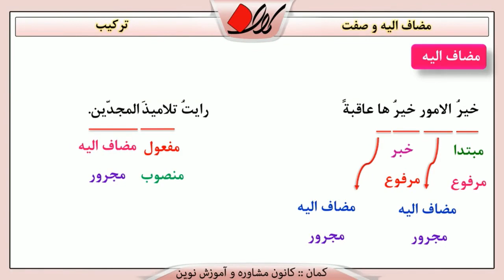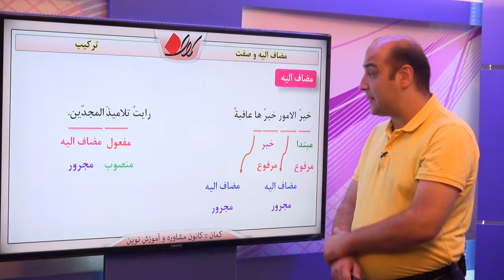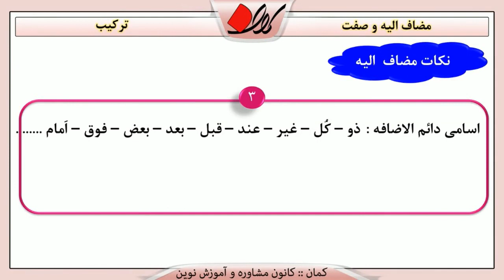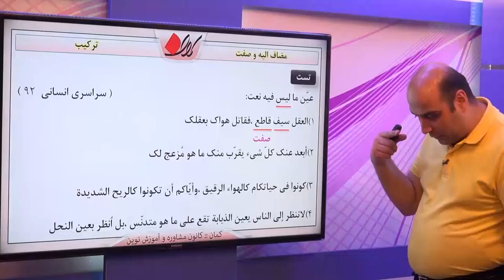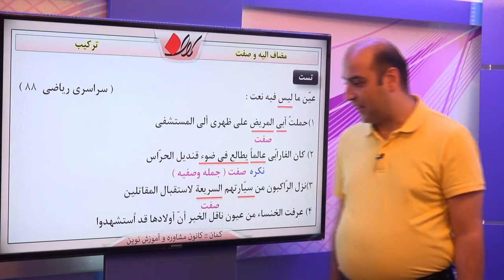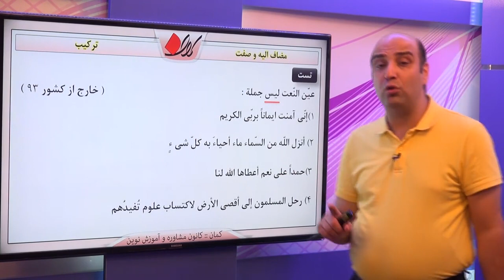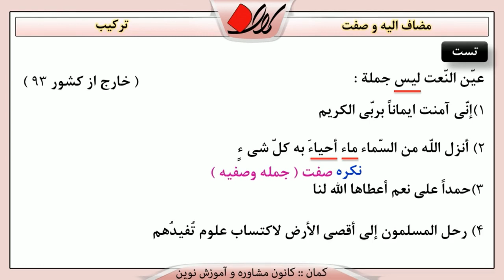عربی کنکور ترکیب نقش ها مضاف و الیه و صفت قسمت دوم